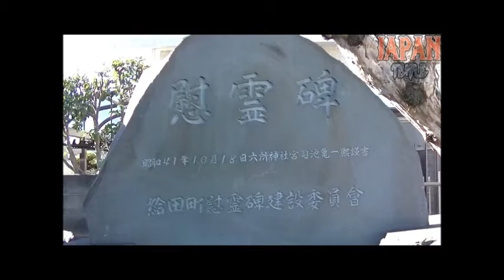千手観音堂 東京都世田谷区給田3-15